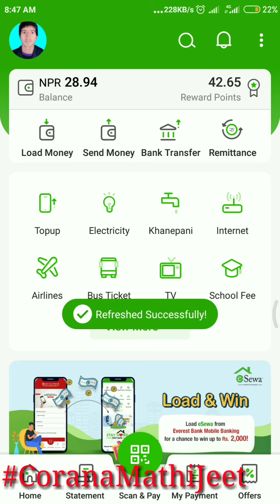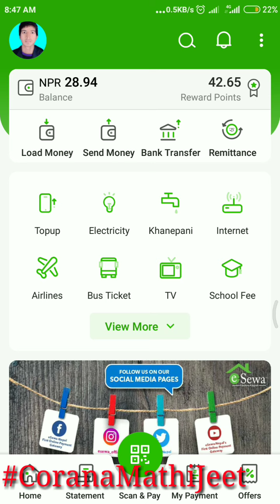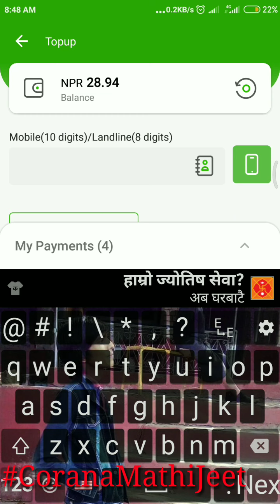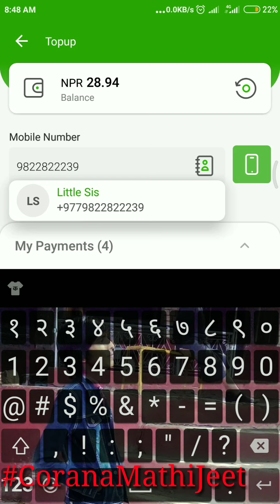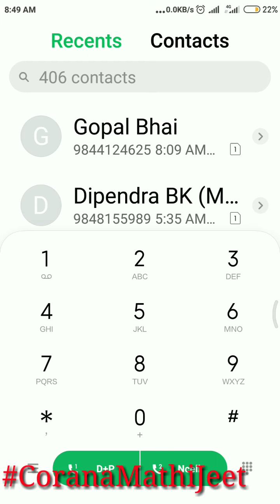अब एनसेल रिचार्ज मा १२०% बोनस को लागि यो भिडियो अन्त्य सम्म हेर्नुहोला,PR Nepal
धन्यावाद About Channel 1.upload action movie,clip 2.upload new news 3.upload unique news 4.upload tech tips 5.upload scienceficate magic 6.upload funny videos 7.upload Prank,comedy,high tech videos 8.How to high tech 9.how to earn mony 10.how to sucess life street Naya Naya News Location on Rukum west Nepal,